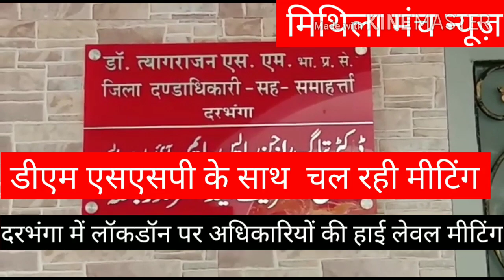ब्रेकिंग न्यूज़ दरभंगा में लॉकडाउन पर हाई लेवल मीटिंगSSP DM द्वारा